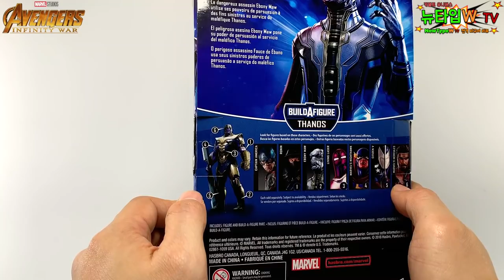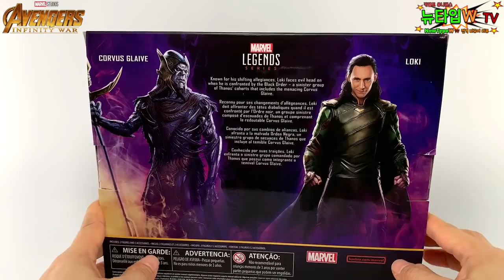엔드게임 전에 어벤져스 : 인피니티 워 MCU 19-1 피규어 리뷰 아스가르드 난민선편 Avengers:Infinity War Figures Review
드디어 어벤져스 인피니티워를 시작합니다!! ㅠㅠ
어벤져스 인피니티워 3편! MCU19-1편!! 아스가르드 난민선편!!

4월에 1주일
5월에 1주일 일본을 다녀오느라 손을 못 대고 있었어요...
원래 계획대로라면 엔드게임전에 인피니티워를 마무리하는 것이었는데
완전 밀려버렸습니다...
하지만 이 MCU 시리즈는 계속 됩니다~!! ^^

20번을 넘게 본 것 같아요 ㅎㅎㅎ 아무리 봐도 정말 빈틈없이 재미있는
어벤져스 : 인피니티워!!!
피규어도 정말 잘 나온 제품들이 많고 물량도 어마무시합니다!!

영화의 흐름을 따라서 리뷰를 하려고해서
일단은 4~5편정도 인피니티워를 리뷰할 것 같은데
과연 그 안에 다 끝낼 수 있을지 장담을 못 하겠네요~^^;;

길이가 길지만 재미있게 봐주세요~~

1:17 마블레전드 에보니 모 Marvel Legends Ebony Maw

4:28 마블레전드 프록시마 미드나이트 Marvel Legends Proxima Midnight

6:59 마블레전드 컬 옵시디언 Marvel Legends Cull Obsidian

10:07 마블레전드 콜버스 글레이브 Marvel Legends Corvus Glaive

12:55 블랙오더 Black Order

13:18 마블레전드 토르  Marvel Legends Thor

15:34 마블레전드 로키 Marvel Legends Loki

17:35 S.H.Fiiguarts 헐크 S.H.Fiiguart Hulk

23:05 마무리 Finale